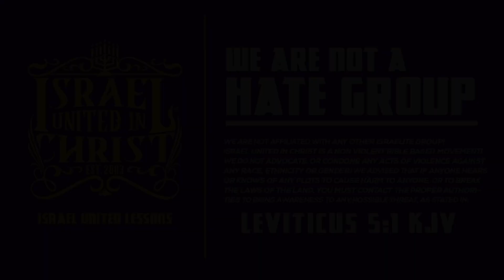Change Now Or Burn Later: The Urgency Of Repentance